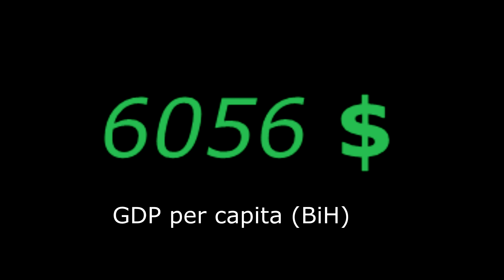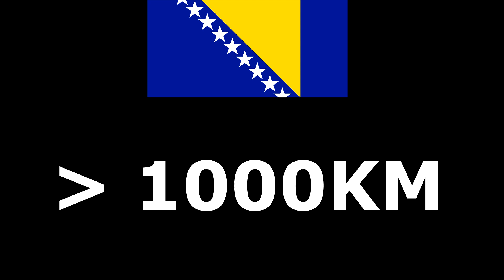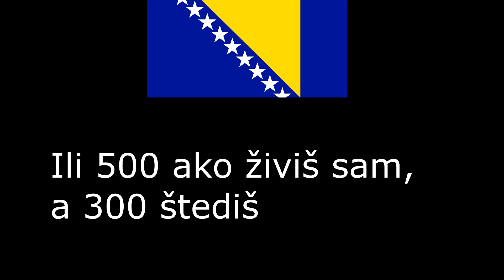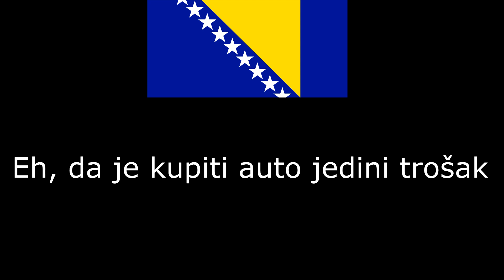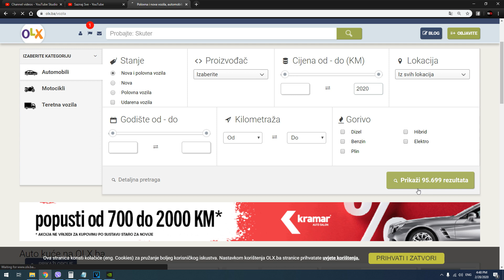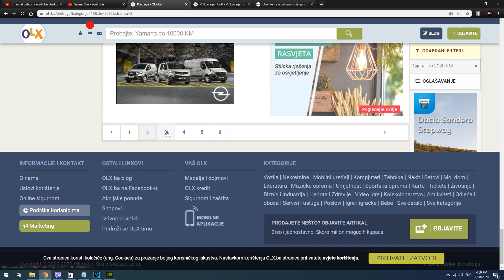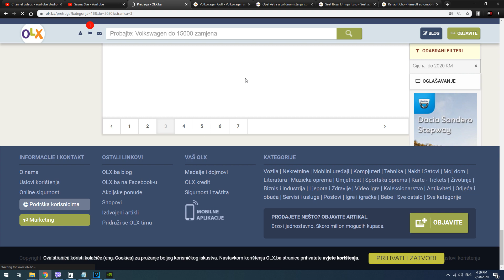Idealan auto za prosječnog Bosanca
Pozdrav ljudi, ovaj klip objašnjava koliko prosječan stanovnik BiH može skupiti para godišnje od svoga "rada" za kupovinu automobila (u obzir se ne uzima prodaja imovine).

Ukoliko volite ovakve klipove obavezno podržite kanal sa Like&Sub&Share!

"Autić za Bosanca u roku jedne godinice"

Smiley